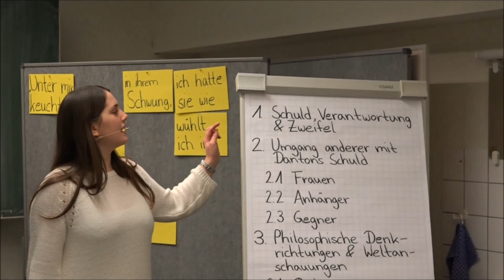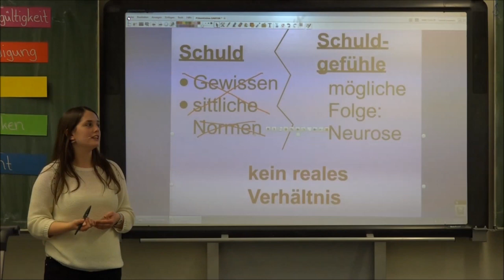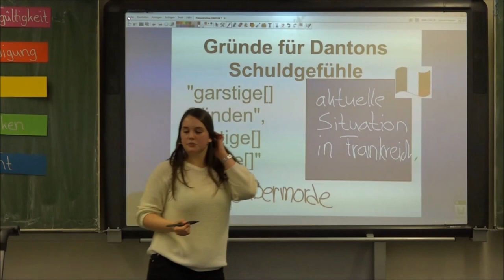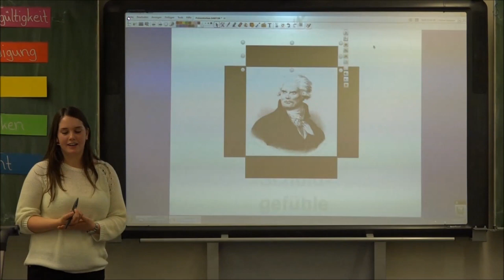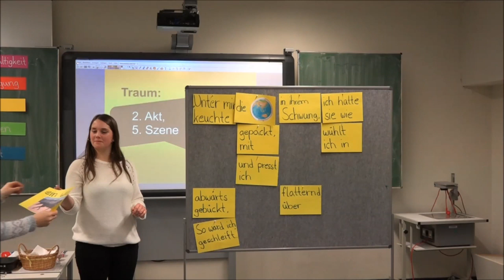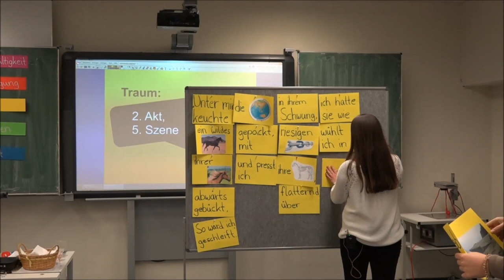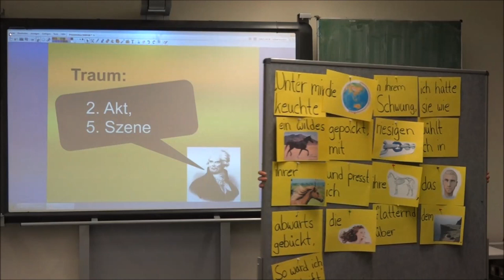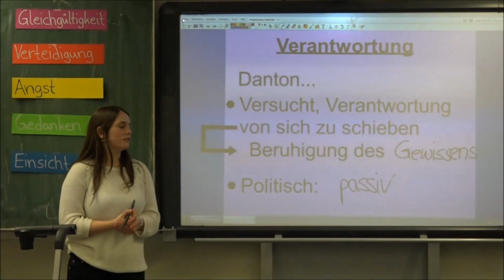„Dantons Tod“: Schuld-Verantwortung (1/3)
Miriam Ehrenfried (Kl. 13 / 2014/15) referiert nicht nur, sondern integriert gekonnt ihre Mitschüler dank unterschiedlicher Methoden in die Präsentation.

Titel:
M-51 Büchner: „Dantons Tod“: Schuld-Verantwortung

Referentin:
Miriam Ehrenfried

Technische Bearbeitung und Schnitt:
Tobias Haas

Beratender Lehrer (Gesamtleitung):
OSR. Klaus Schenck

Schülerzeitung:
„Financial T(’a)ime / FT-Abi-Plattform“

Schule:
Kaufmännische Schule mit Wirtschaftsgymnasium
Tauberbischofsheim

Musik iMovie Theme Modern